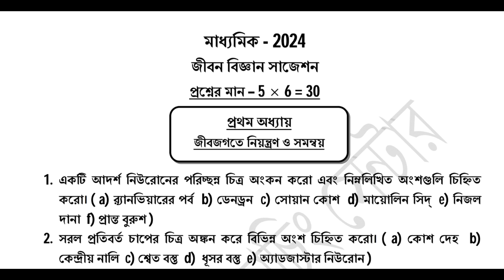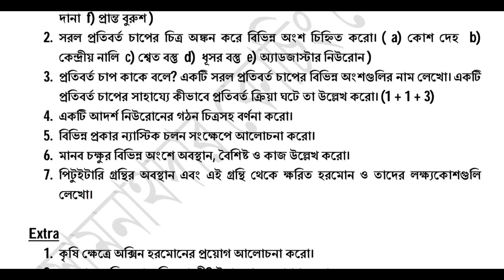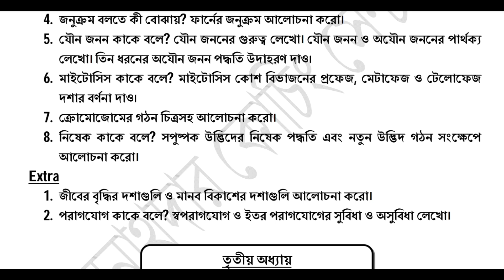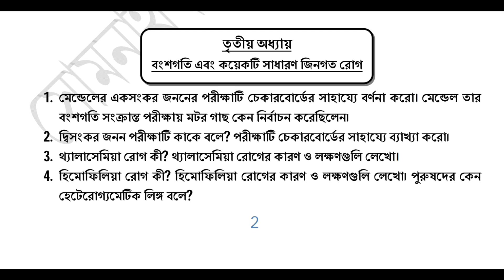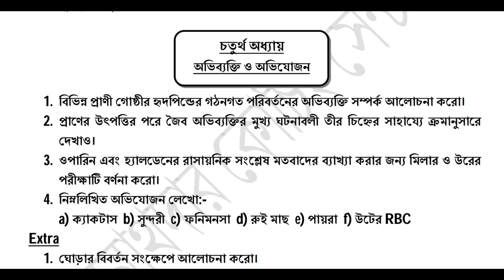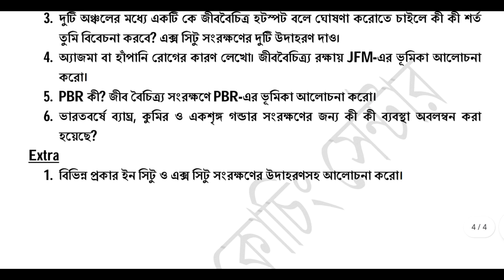Madhyamik 2024 Life Science Last Minute Suggestion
Hello Students You are Watching Somnathdar Coaching YouTube channel
In this video lesson we will discuss Madhyamik 2024 Life science suggestion